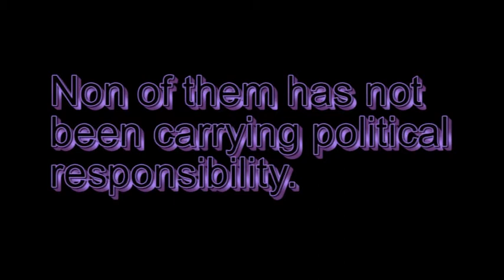The demonstration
This demonstration has been held because our my coutry Finland is in hands of fully corrupted politics.